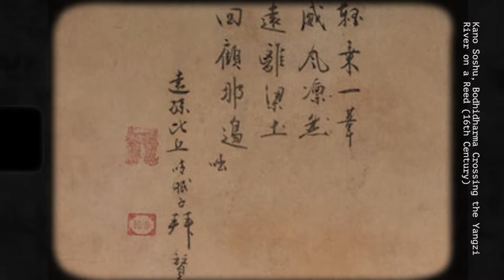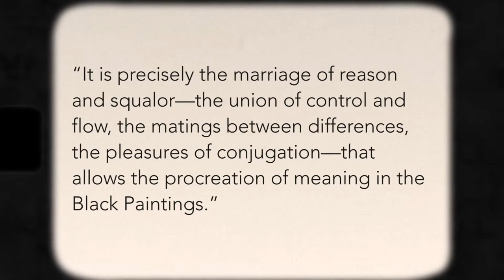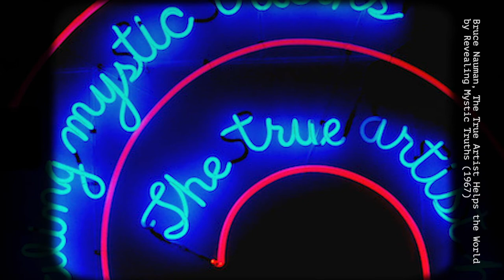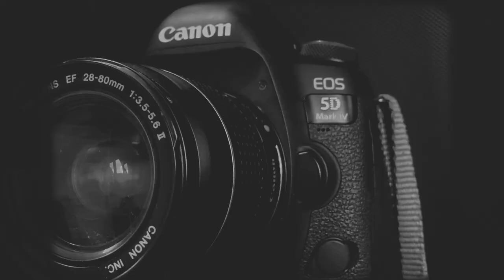Exploring Minimalism in Art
From Japanese Ink art to 60s minimalism to present day post-modern, I explore Minimalism in art, and more! Stick around to the end to discover why I think Minimalism in art is relevant to you, specifically you.

00:00 Intro
00:17 Zen Art
02:20 Minimalism Movement
06:09 Post Minimalism
08:04 Outro

If you're interested in exploring the interesting, unusual and fun parts of life with me, life then you'll love the other videos on my channel.